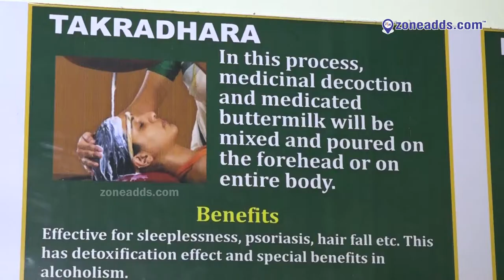Kerala Ayur Jyothi Ayurveda Panchakarma Centre Clinic || Dr. A.S Rao Nagar || zoneadds.com